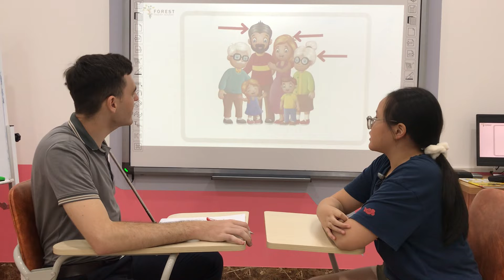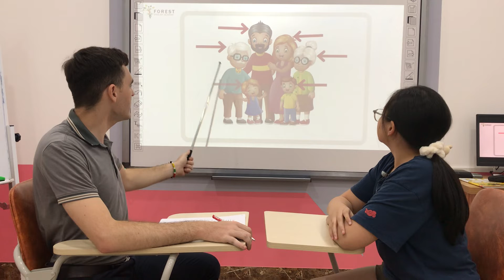Linda - Big English 1 - Checkpoint 1-3